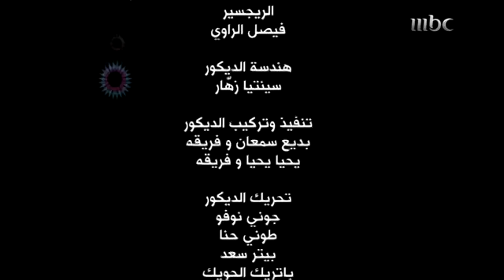مسرحية - زين البحار كاملة